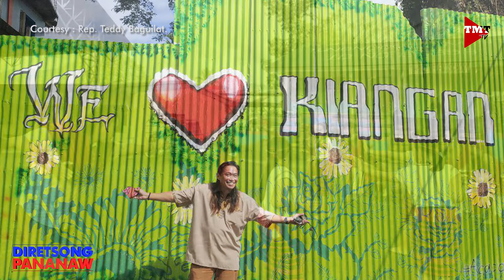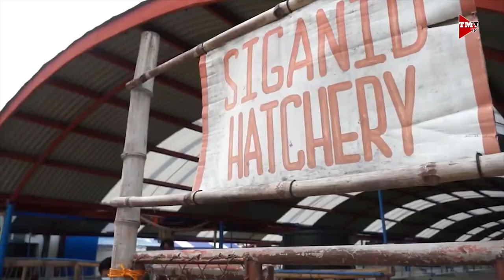Baguilat, ipaglalaban ang mga karapatan ng mga katutubo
“Ang mga katutubo ay kaya rin... maging politician...”